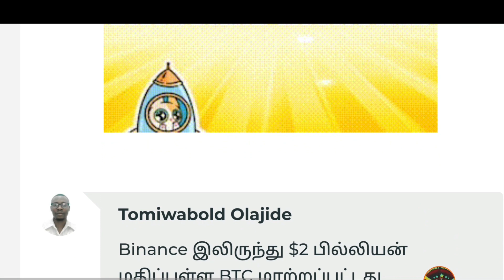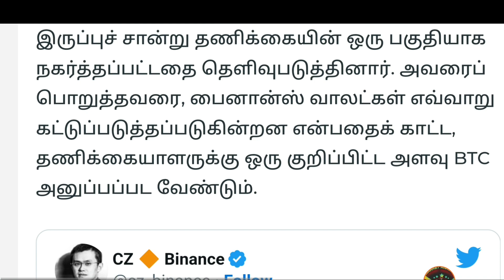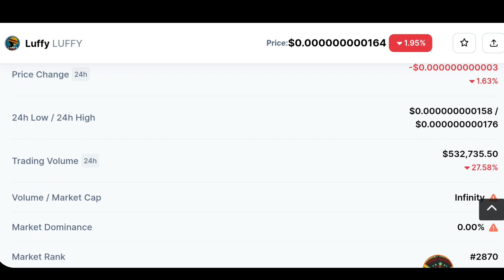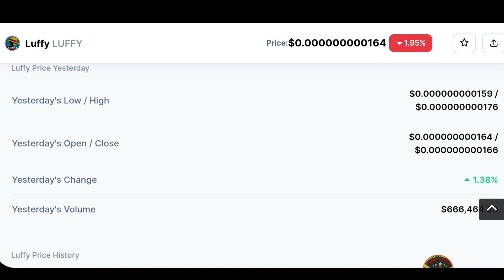BITCOIN DANGER LEVEL NOW❌️ NEXT FTX BINANCE ?😢LUFFY COIN✌️LUFFY METAVERS 50X SOON🤝M A BTC TAMIL🎉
I have a Huobi Welcome Gift For You 700USD